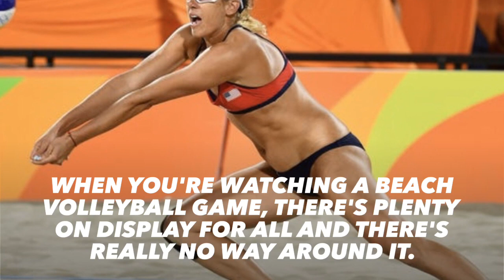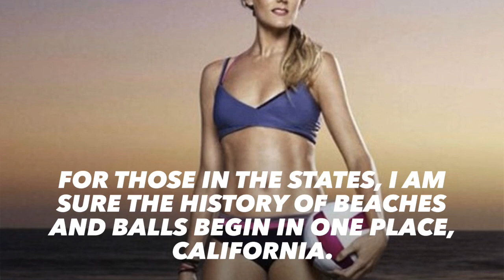15 Reasons That Explain Why Beach Volleyball Is Awesome | Beautiful Volleyball Babes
Certain things are just universally appreciated and beach volleyball is at the top of the list. What is there not to love about exercise and sports in the sun, on sand, by the ocean, and adjacent to cafes and bars. The beach is symbolic of youth, athleticism, fun, and hormones. So how much writing and description is really needed about this topic? The answer really is... drum roll please... A LOT!